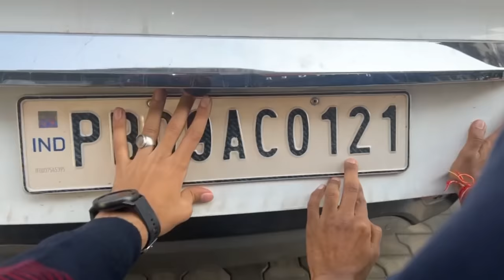VALENTINES DAY VLOG || girlfriend mili ya nai ??? || funny vlogs || full on funshun 😎😂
All new Valentine's Day vlog ❤️😂.
kro enjoy